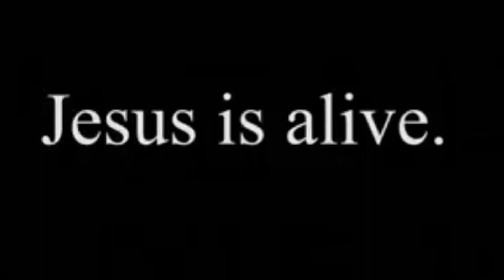We Will Walk Through/More Than Champions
We Will Walk Through/More Than Champions by ApologetiX